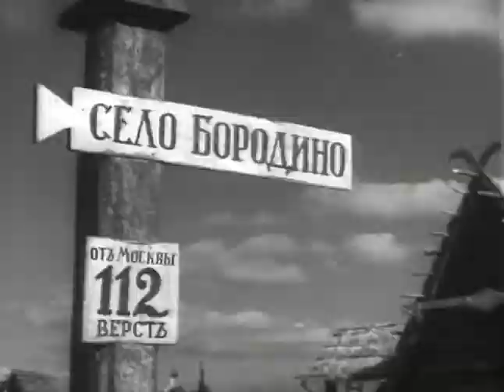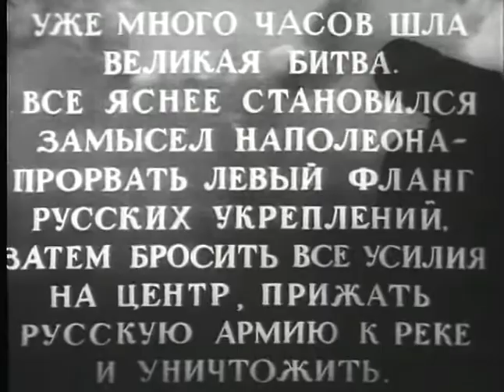Kutuzov (1943) movie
Prince Mikhail Illarionovich Golenishchev-Kutuzov (Russian: князь Михаи́л Илларио́нович Голени́щев-Куту́зов; 16 September [O.S. 5 September] 1745 – 28 April [O.S. 16 April] 1813) was a Field Marshal of the Russian Empire. He served as one of the finest military officers and diplomats of Russia under the reign of three Romanov Tsars: Catherine II, Paul I and Alexander I. His military career was closely associated with the rising period of Russia from the end of the 18th century to the beginning of the 19th century. Kutuzov contributed much to the military history of Russia and is considered to have been one of the best Russian generals under the reign of Catherine II. He took part in the suppression of the Bar Confederation's uprising, in three of the Russo-Turkish Wars and in the Napoleonic War, including two major battles at Austerlitz and the battle of Borodino.

However, Kutuzov is credited most with his leadership during the French invasion of Russia. Under Kutuzov's command, the Russian army faced the Grande Armée at the Battle of Borodino and later counter-attacked once Napoleon retreated from Moscow, pushing the French out of the Russian homeland. In recognition of this, Kutuzov was awarded the victory title of Prince Smolensky. A memorial was built at Moscow in 1973 to commemorate the 1812 war and Kutuzov's leadership. An order of the Soviet Union and the Russian Federation is also named after him. Kutuzov was highly regarded in the works of Russian and Soviet historians.

Genres: Drama, War
Production Co: Mosfilm

Directed by Vladimir Petrov
Writing Credits: Vladimir Solovyov
Cinematography by Mikhail Gindin

Cast:
Aleksei Dikij as Prince Kutuzov
Semyon Mezhinsky as Napoleon Bonaparte
Yevgeniy Kaluzhsky as Marshal Berthier
Sergo Zakariadze as Prince Bagration
Nikolai Okhlopkov as Gen. Barclay de Tolly
Sergei Blinnikov as Platov, bearded Russian officer
Vladimir Gotovtsev as Gen. Beningsen
Arkadiy Polyakov as Marshal Davout
Nikolai Brilling as Marshal Murat
Boris Chirkov as Lavilov
Mikhail Pugovkin as Fedya
Ivan Ryzhov as Volkojsky
K. Shilovtsev as Konovnitsyn
Ivan Skuratov as Zhastyannikov
Aleksandr Stepanov as Marshal Ney
Gavriil Terekhov as Loriston
N. Timchenko as Czar Alexander I
Vladimir Yershov as Beketov